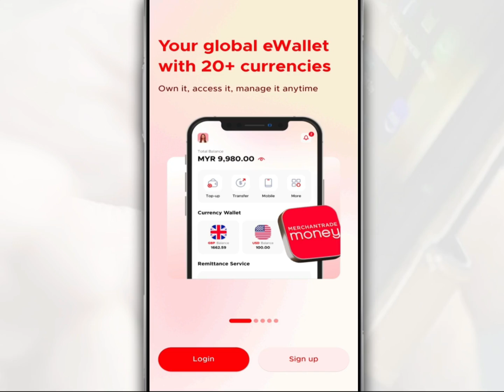How to Login to the Merchantrade Money Account on the App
Merchantrade Money Lite is an e-wallet app that offers various financial services for users in Malaysia.

This application allows you to freeze or unblock cards and control card functions such as PayWave, ATM, online, and overseas payments.

In addition, you can transfer money abroad with competitive exchange rates and service fees, as well as make transfers to local bank accounts via DuitNow.

So, in this video, we want to share how to login to the Merchantrade Money app.